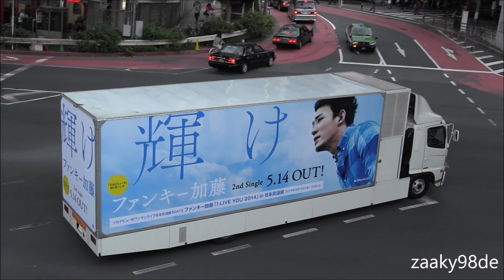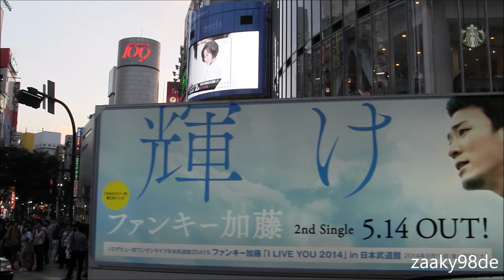ファンキー加藤 新曲「輝け」のアドトラック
ファンキー加藤　新曲「輝け」の渋谷を走行するアドトラック。